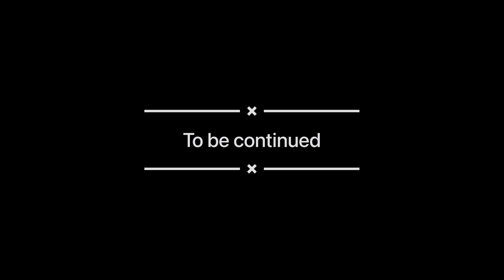जयपुर का ये ट्रेक आज तक नहीं देखा होगा | Best Trek of Jaipur | Trekking in Jaipur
I'm sorry to say that Jaipur, the capital city of the Indian state of Rajasthan, is not really known for trekking or hiking activities. However, there are several other activities that you can enjoy in Jaipur, such as:

Sightseeing: Jaipur is famous for its beautiful palaces, forts, and temples. The City Palace, Amber Fort, Hawa Mahal, and Jantar Mantar are some of the popular tourist attractions that you can visit.

Elephant Safari: You can enjoy an elephant safari at Amber Fort, which is located about 11 kilometers from Jaipur. The elephant ride takes you through the beautiful Aravalli hills and gives you a stunning view of the surrounding landscape.

Hot Air Balloon Rides: You can take a hot air balloon ride over Jaipur and enjoy a panoramic view of the city. The best time to go for a hot air balloon ride is early in the morning when the weather is calm and clear.

Camel Safari: Rajasthan is known for its desert landscapes, and you can take a camel safari through the sand dunes near Jaipur. The safari takes you through remote villages and gives you a glimpse into the rural life of Rajasthan.

Overall, while trekking may not be a popular activity in Jaipur, there are still plenty of other things to do and see in the city and the surrounding region.